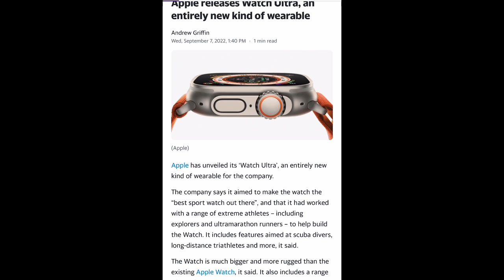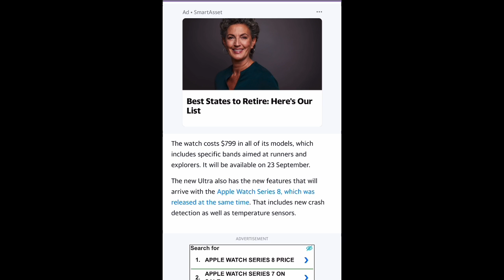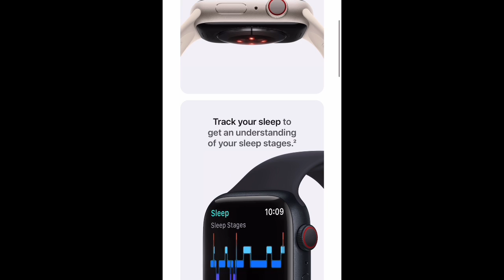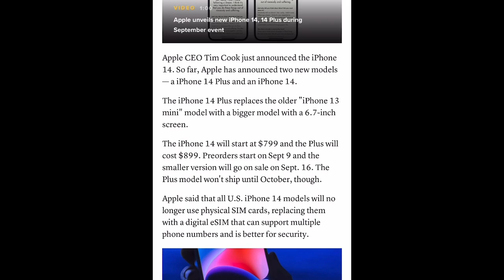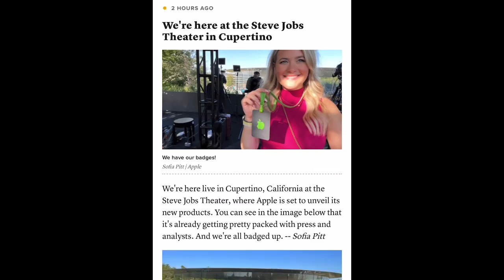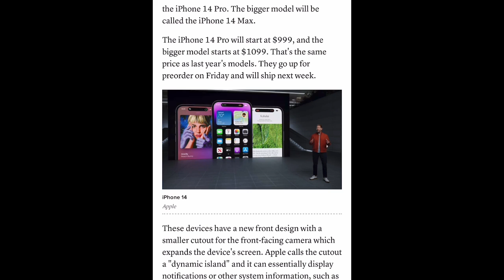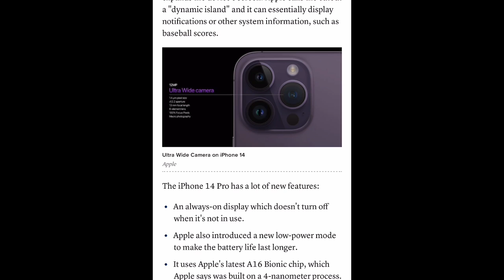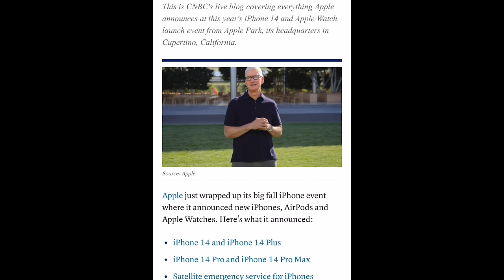iPHONE 14 PRO MAX, APPLEWATCH ULTRA and EARPOD PRO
As expected, there's also a new mobile chip powering all of this magic, the A16 Bionic. It's a 6-core CPU (2 high performance cores and four high efficiency) paired together with a 5-core GPU. Apple claims the high-performance cores use 20 percent less power than the A15's, and, not surprisingly, they're also faster. The A16 will be a big draw for the Pro lineup, as the standard iPhone 14 is stuck with last year's (still very capable) A15 chip.

The iPhone 14 Pro's beefier processing power will come in handy for its new 48 megapixel main camera, a huge leap from the standard 12MP shooters Apple has relied on for years. It sports a quad-pixel sensor, which allows it to easily oversample large photos into 12MP-sized pictures. And if you actually want a beefy 48MP photo, you can shoot that in ProRAW as well. For on-the-go video shooters, a new action mode can also significantly smooth out bumps and shakes.

Apple's Photonic Engine improves low-light performance across all of the iPhone 14 Pro's cameras, something that it also shares with the standard model. There's also a new telephoto camera offering 2x optical zoom (down from 3x with the iPhone 13 Pro), along with a refreshed 12MP ultrawide shooter. Even the flash has been updated, allowing for twice the brightness thanks to a 9 LED array.

Overall, the iPhone 14 Pro looks like a bigger step forward than last year's model. The Dynamic Island fundamentally reshapes the way notifications will work in iOS, and for many photographers, the larger camera sensor has been a long time coming. The iPhone 14 Pro will start at $999, while the Pro Max will go for $1,099, just like last year. You'll be able to pre-order both models on September 9th, and they'll be available in stores on September 16th.

The AppleWatch ULTRA will last for 36 hours on a single charge, around twice as long as the normal Apple Watch. And it will be able to get 60 hours using a new battery optimisation setting, Apple said.

The Ultra also includes new GPS technology that should make it more accurate when used in challenging conditions, Apple said.

Apple has also introduced a new watch face, aimed at adding a host of information that is useful for those wearing Apple Watch in extreme environments.

The watch costs $799 in all of its models, which includes specific bands aimed at runners and explorers. It will be available on 23 September.

The new Ultra also has the new features that will arrive with the Apple Watch Series 8, which was released at the same time. That includes new crash detection as well as temperature sensors.